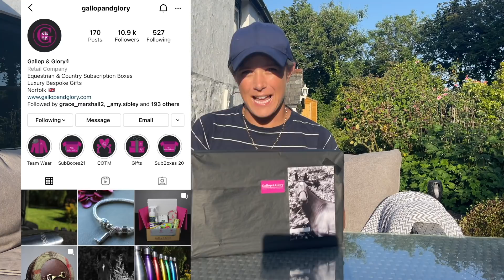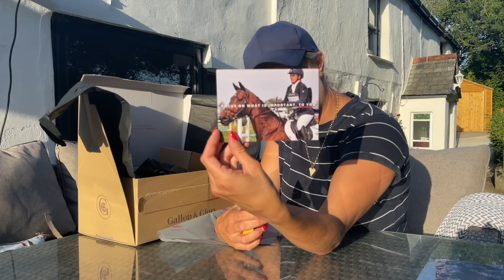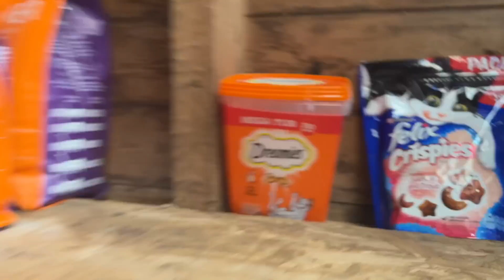A CHANGE IN CAREER | Equestrian Subscription Box Unboxing // Hand Model 🖐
A Possible CHANGE IN CAREER as a Hand Model 🖐
A Fun filled Vlog In Collab with Gallop & Glory after recently borrowing my Hands for an Ad the lovely Suzy offered to send me their July Box as a Thank You and to enable me to show you guys the fabulous Boxes she Preps and Posts as part of their Equestrian Subscription Box Service.